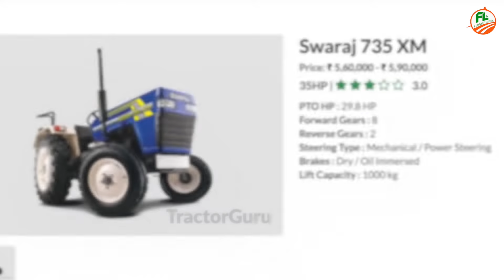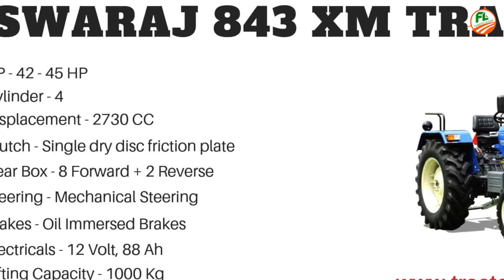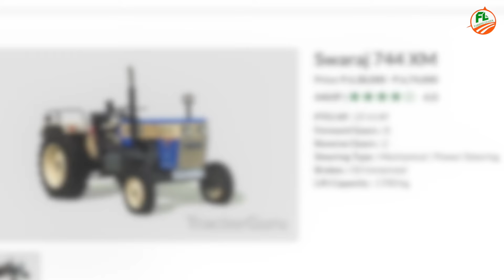स्वराज के सभी ट्रैक्टर कीमत के साथ|Swaraj All Tractor Price list 2020 in india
किसान भाइयों इस वीडियो में हम आपको भारत की श्रेष्ठ कंपनी स्वराज के सभी ट्रैक्टर कीमत के साथ उनकी पूरी जानकारी देंगे तो आप हमारे साथ बने रहे

Kisan brothers, in this video, we will give you complete information of all the tractor prices of India's best company Swaraj, so you remained with us